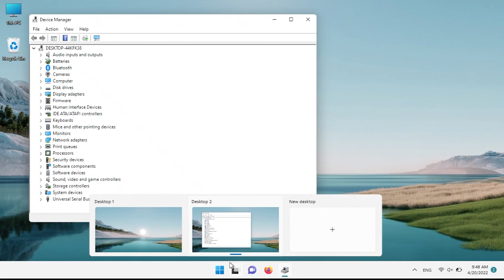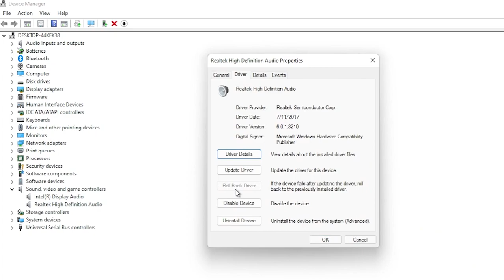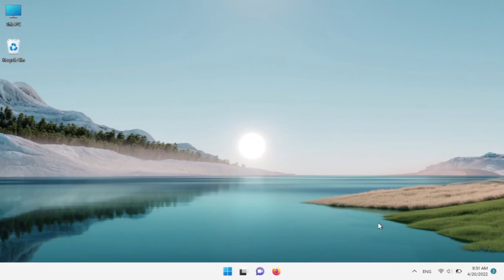Windows 11 Volume Icon Missing From System Tray Taskbar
in this video me gone learn Windows 11 Volume Icon Missing From System Tray Taskbar